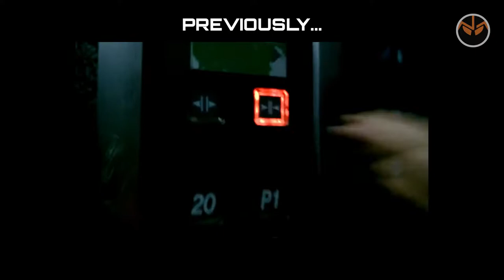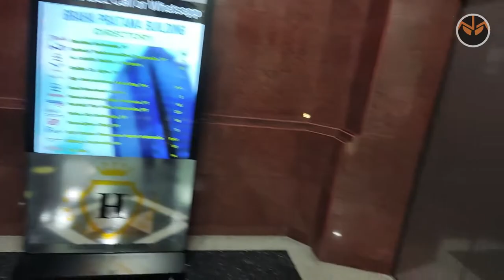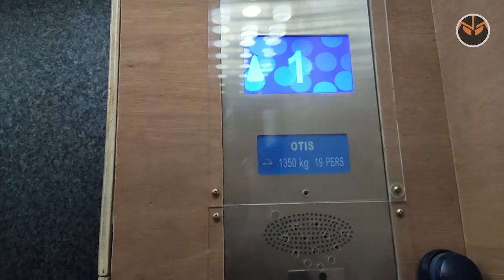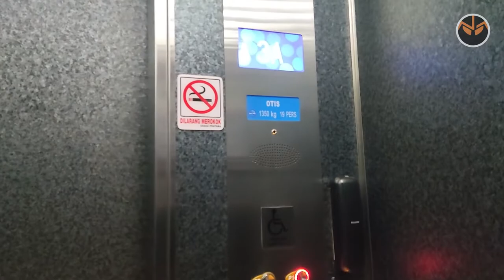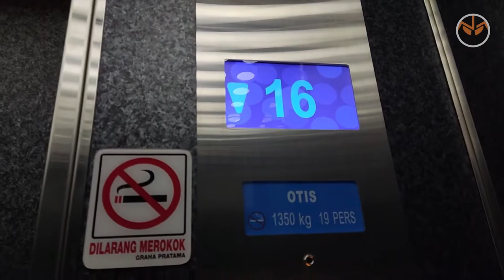1990s Nippon Otis (mb Otis Electric 2020s) Elevators/Lifts - Graha Pratama Building - Jakarta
(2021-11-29) For an Otis mod this is pretty decent, as they refurbished the dull cabs into much better cabs

TIMESTAMP:
0:00 Opening
0:03 Previously, before the mod...
1:10 After the mod...